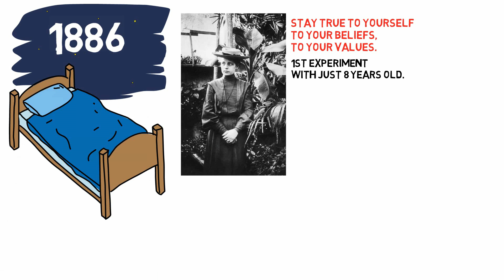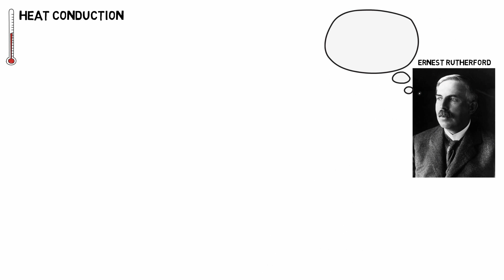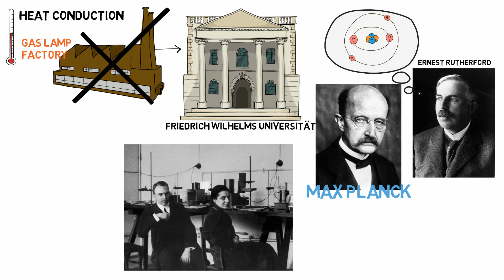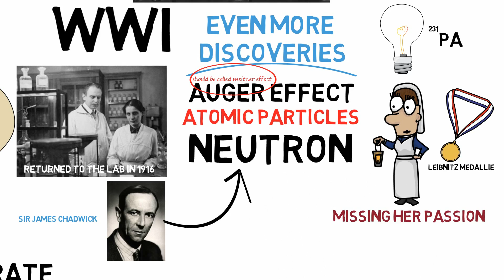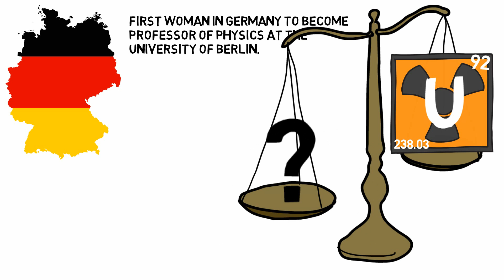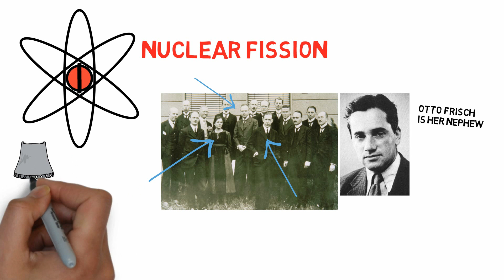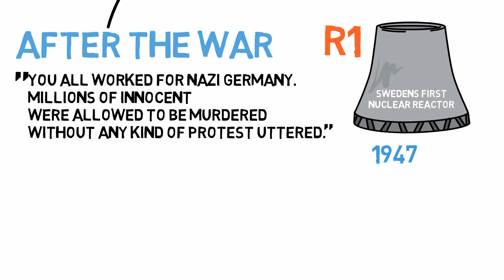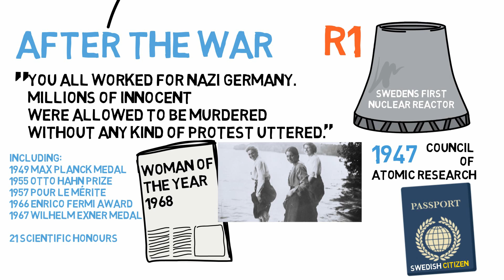The amazing life of Lise Meitner an inspiring scientist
Lise Meitner's story is amazing.
This inspiring scientist is one of the true heroes of the modern age.
Growing up in a time where higher education was still not available to all women, she still followed her passion for science and physics to become a leader in her field.

Albert Einstein nicknamed Lise "the german Marie Curie" and her achievements were just as important as those of her also inspiring french counterpart.

She definitely is one of the most inspiring women in history.
Lise Meitner discovered and proved Protactinium, Radioactive Recoil, the Auger Effect, Nuclear Fission.
Meitner's research and discoveries inspired Rutherford in his research of the atom and James Chadwick to discover the neutron.
Lise contributed as much as Otto Hahn to the proof of Nuclear Fission and should have shared his Nobel Prize with him in 1944.

Unfortunately her discovery of splitting an atom and nuclear fission together with her Nephew Otto Frisch also led to the Manhattan project.

Lise however stayed true to her values, and declined famously to take part in creating a bomb.
She did this being jewish, and forced to flee germany from the Nazi's in 1938.

She also became a voice for women, and inspired many to take a career in science.

Lise Meitner is one of my heroes, and this is her story I want to share with you.

Quoting her: "Life doesn't have to be easy, as long as it is fulfilled."

A list of her works and Lise Meitner facts from the jewish women's archive: